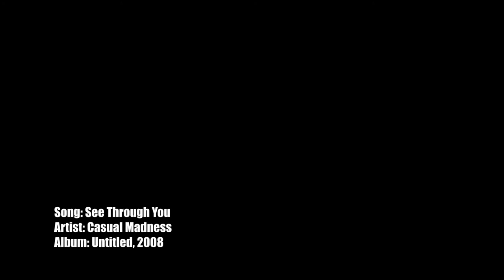SEE THROUGH YOU 2014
Casual Madness' song See Thru You
Video by Matthew Fay
Footage by Matthew Fay and Cinemavericks Media
Thanks to Mark Woolard and Bob Gildea
Edited by Matthew Fay